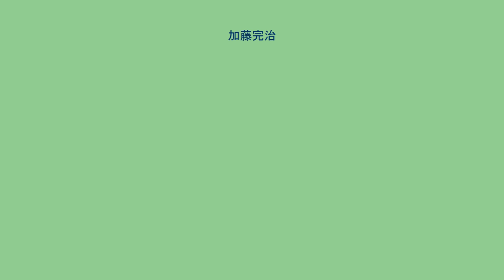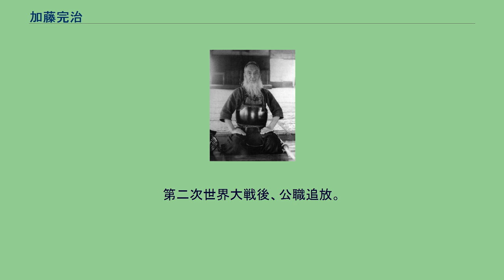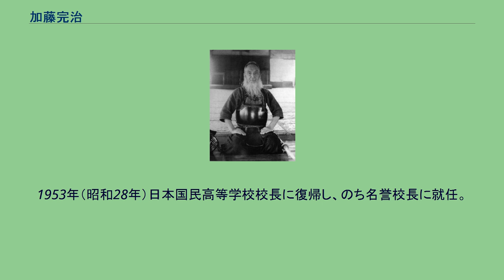加藤完治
加藤 完治 加藤 完治（かとう かんじ、1884年（明治17年）1月22日 - 1967年（昭和42年）3月30日）は、日本の教育者、農本主義者、剣道家。
東京府出身。
旧平戸藩藩士、加藤佐太郎の長男として生まれる。
東京府立第一中学校、第四高等学校を経て、1911年（明治44年）東京帝国大学農科大学を卒業。
大学では直心影流山田次朗吉に剣道を学んだ。
内務省勤務、茨城県水戸市の農業訓練所所長を経て、1913年（大正2年）愛知県立安城農林学校（後の愛知県立安城農林高等学校）勤務。
1915年（大正4年）山形県立自治講習所所長。
1925年（大正14年）、茨城県友部町に日本国民高等学校（後の日本農業実践学園）を創立、農民子弟教育にあたる。
入学試験を設けず、生徒が多くなりやむを得ず入学試験を実施した際には、点数の低い者から合格させるように指示した。
また、武道による人間教育を唱え、直心影流法定の形を指導した。
当初は熱心なキリスト教徒であったが、後に古神道に改宗、筧克彦の古神道に基づく農本主義を掲げ、関東軍将校で満州国軍政部顧問の東宮鉄男と満蒙開拓移民を推進した。
満蒙開拓青少年義勇軍の設立にかかわり、1938年（昭和13年）、茨城県内原町（後に水戸市へ編入）の日本国民高等学校（1935年に移転）に隣接して、満蒙開拓青少年義勇軍訓練所を開設。
8万人を輩出した。
第二次世界大戦後、公職追放。
GHQからA級戦犯として召喚されたが、「貴方は日本の再建に是非必要な人です」と敬礼を以て送り返された。
1953年（昭和28年）日本国民高等学校校長に復帰し、のち名誉校長に就任。
1967年（昭和42年）、肝臓癌のため死去。